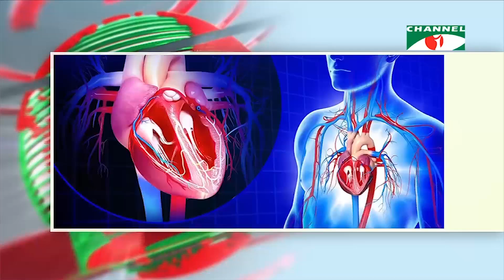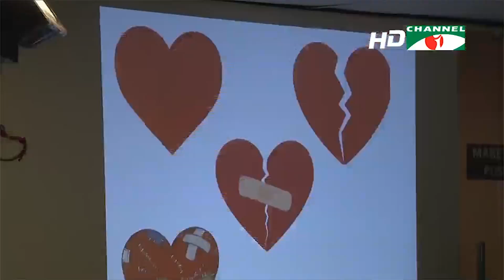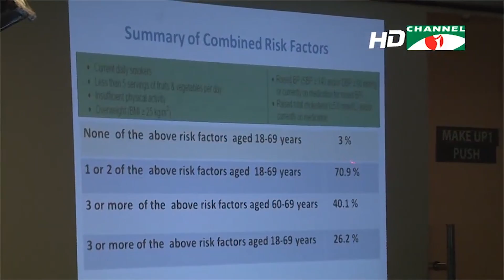কালের কণ্ঠ-চ্যানেল আই গোলটেবিল আলোচনা